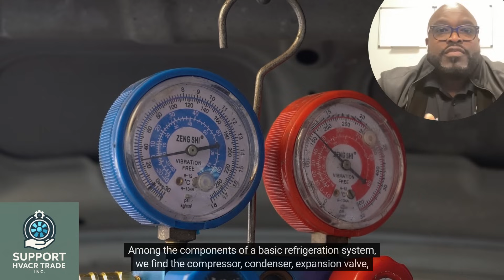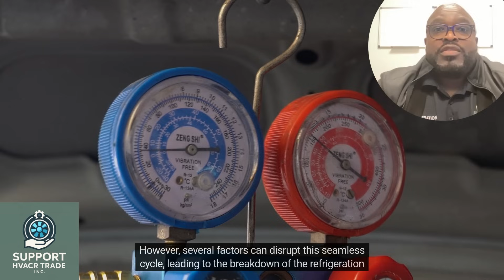NEW TECHS STUDENTSthis 90-sec Reel shows the exact loop that turns warm air into an icy walkin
💡 NEW TECHS & STUDENTS
1️⃣ Compressor squeezes vapor → hot, high pressure
2️⃣ Condenser dumps that heat outdoors
3️⃣ Metering Device drops pressure (flash cool)
4️⃣ Evaporator boils refrigerant, pulling heat out of the box 🥶

 ⏩Follow us on other social media channels:

👌You might also like:

NEW TECHS  STUDENTSthis 90-sec Reel shows the exact loop that turns warm air into an icy walk-in.